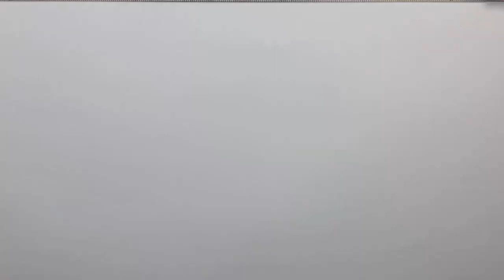วาดรูป โดราเอมอน การ์ตูนน่ารัก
วาดรูปโดราเอมอน, วีดีโอสั้นๆสาธิตการวาดรูปโดราเอมอน แบบง่ายๆ เป็นขั้นเป็นตอน  เพื่อให้เข้าใจง่าย วาดรูปการ์ตูน สำหรับเด็ก